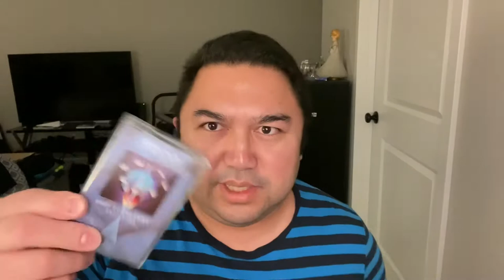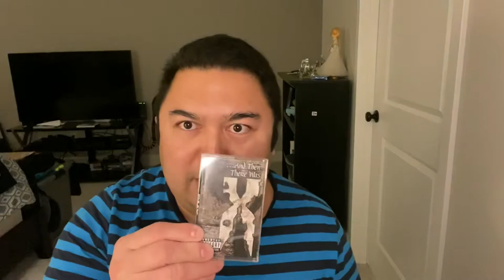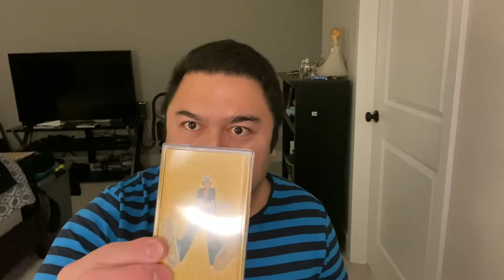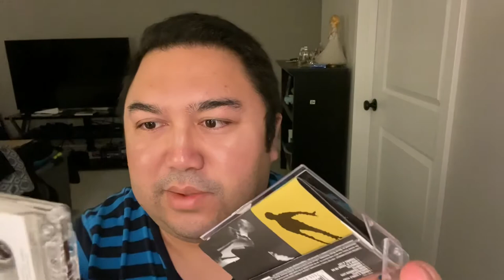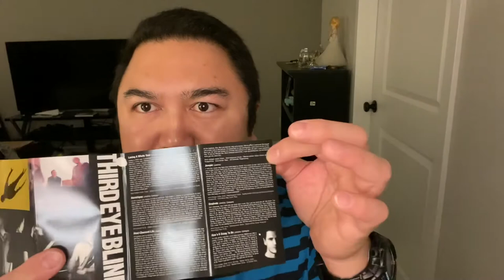Cassette Tapes! And other music formats. What are Cassette Tapes? Episode 3 Vlog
Do you remember cassette tapes? In this episode I am talking about the cassette tape format and other formats available.